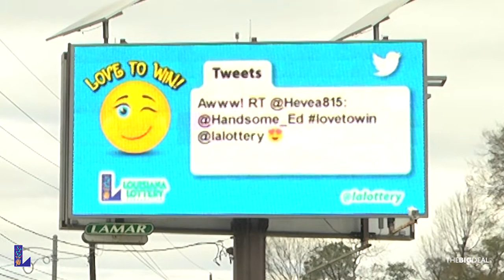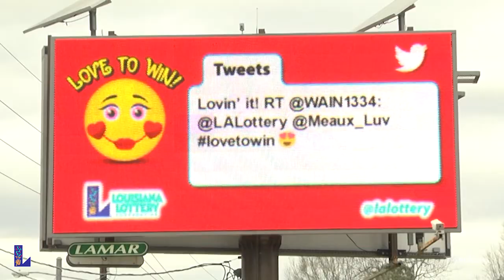The Big Deal for Feb. 5, 2016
This episode showcases the Lottery's Emojigram Promotion on Twitter where you and a friend have the chance to win a Valentine's prize package, including a set of the Lottery's newest $2 game Love to Win. Plus, your message could be retweeted to appear on one of 49 digital billboards running through Feb. 14 throughout the state.

With six scenes to express yourself, this Valentine's Day scratch-off makes the perfect gift. Attach a ticket to flowers, candy or slip it unexpectedly in a love note.